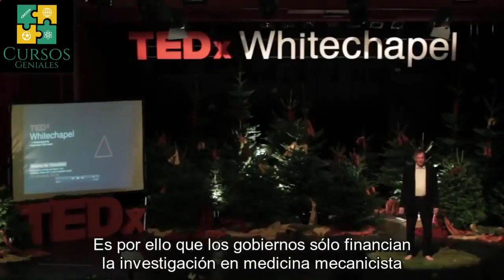Los Dogmas de la Ciencia por Rupert Sheldrake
En éste vídeo te traemos el discurso CENSURADO de la conferencia TED de Rupert Sheldrake. En donde este científico e investigador nos expone cuáles son los 10 dogmas de la ciencia actual.